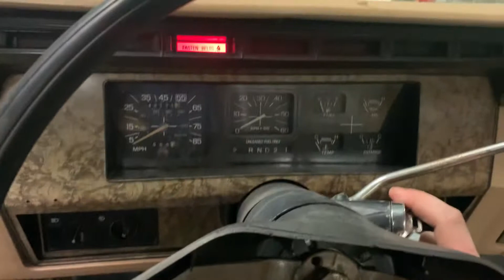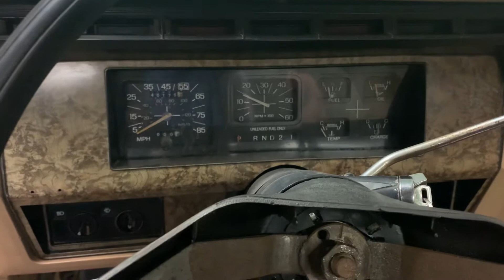1986 Ford F-150 | 351W Straight Piped Cold Start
Just a walk around for the F-150. Sub 30° temperature for the pst couple days. Truck hasn’t been ran in a week. Stock engine besides a Edelbrock 650 carb with electric choke. More parts and videos coming.